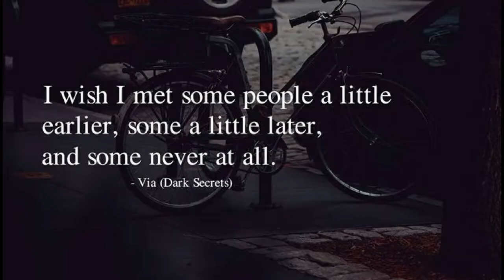The people on your path in life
"I wish I met some people a little earlier, some a little later and some never at all" A quote from Via (Dark Secrets)
What does this imply? Is it really what would make our lives better?

Do you want to be able to see my videos 2 weeks earlier and with no adds?
Do you want answers to your own questions, access to exclusive content, webinars and more?